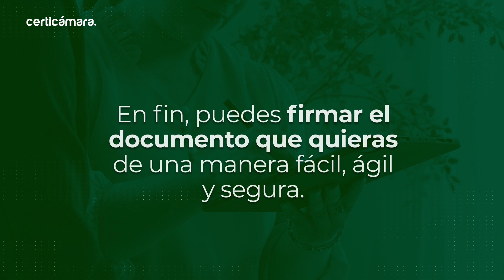TechXpertise Episodio 3. Casos de Uso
En el tercer episodio de TechXpertise, te contamos qué documentos puedes firmar electrónicamente desde cualquier lugar. ⚡🤖💡FirmaDigital